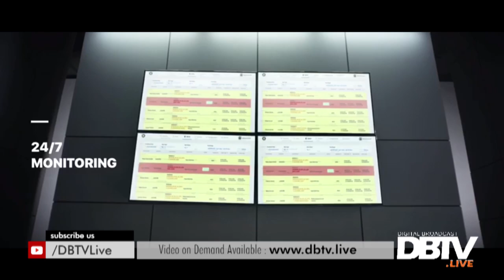PM assures Kashmiris for full support.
- Wazir e Azam ka Kashmiriu k sath Khhara rehnay ka azam.
- PM did historical speech in UNGA.
- Imran Khan represented whole Muslim Ummah at UN session.
- Bilawal criticized PM's speech.
- An economic team meets Nawaz Sharif.

Host: Mazher Iqbal
Guest: Pervaiz Shaukat (Senior Analyst)

J.Talk - EP32 - 30 Sep 2019